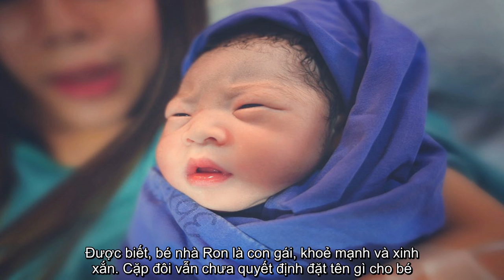Showbiz thế giới có 2 tin vui liên tiếp Tài tử Harry Potter và Nat Tình yêu không có lỗi đồng l